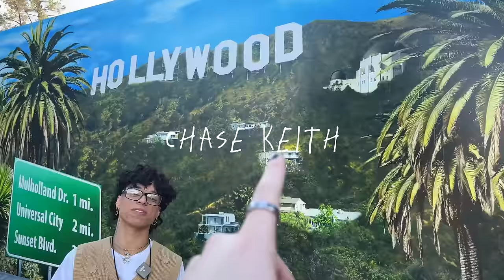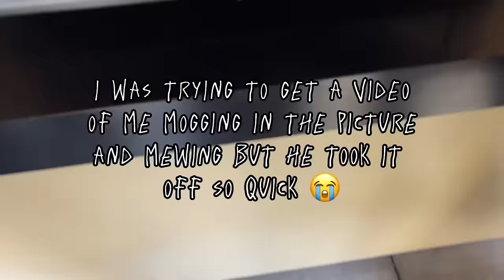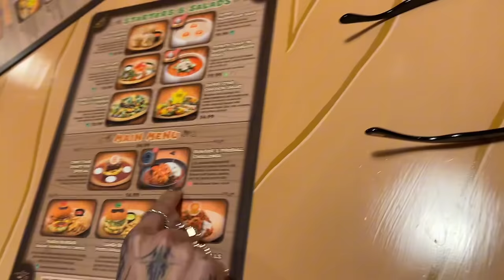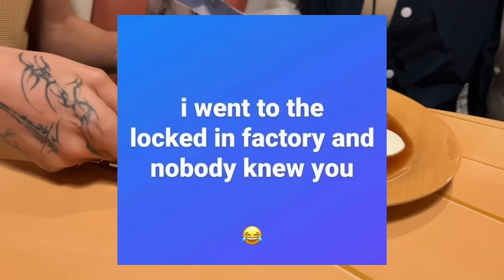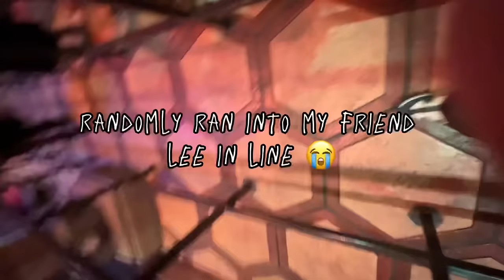WHY YOU SHOULD BE SCARED OF THE NEW MARIO RESTAURANT!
special thanks to larry that was a super fun time. i got to tag along for a little univeral day and i thought i would vlog my side. like i said im going to do sit down videos soon but i hope you guys have been also liking the little vlogs! i just wanna keep making stuff regardless every week for yall. anyways new video next week!

☆ BUSINESS STUFF ☆